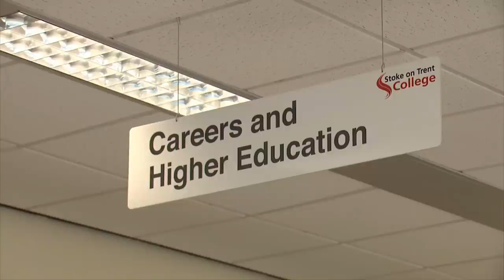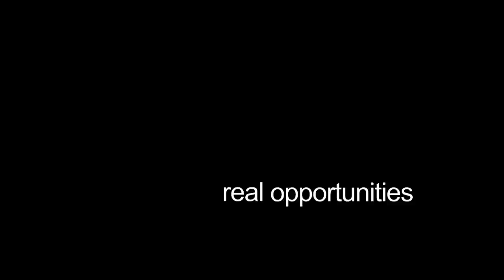Stoke on Trent College - A Real Education.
Music Track “Happy Ending”
Artists Louise Dowd/Richard Salmon
Album GO POP 2